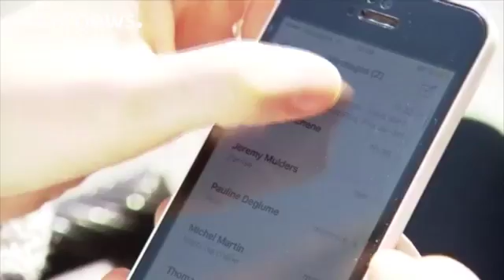Brüssel gibt Pläne für zeitlich begrenztes Roaming auf